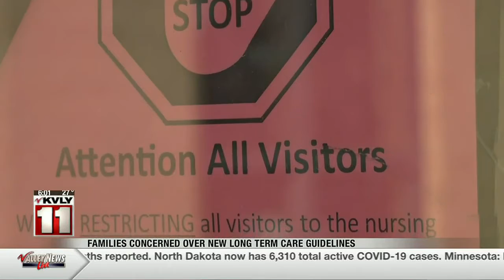News New guidelines and winter weather complicating long term care visitation